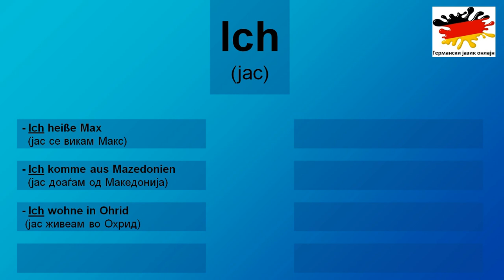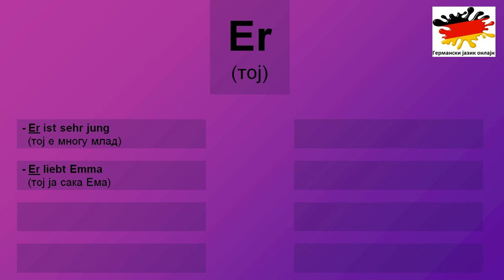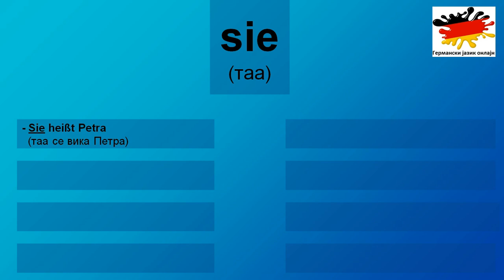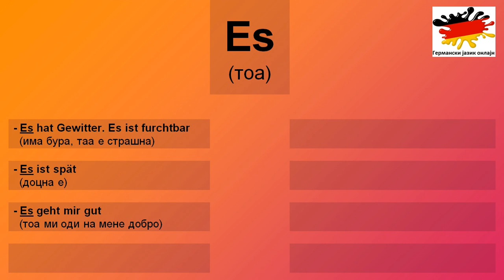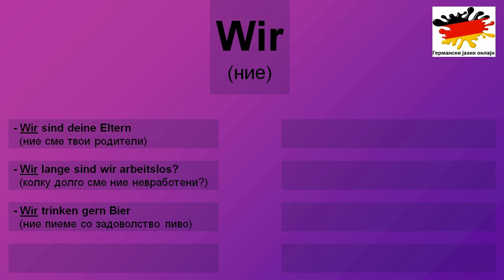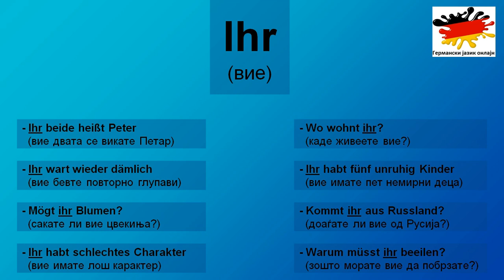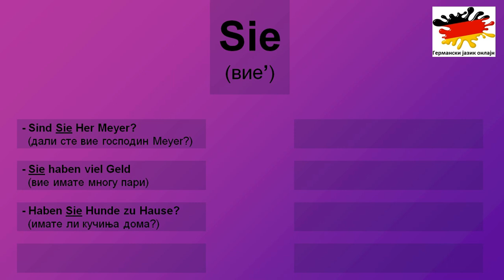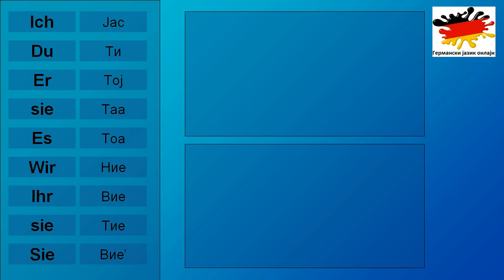Лични заменки во германскиот јазик(Ниво-А1, Вежба-2)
Добредојдовте на вежбата број 2 !

Во ова видео ќе прочитаме голем број на примери поврзани со личните заменки во германскиот јазик за падежот номинатив

Уживајте !